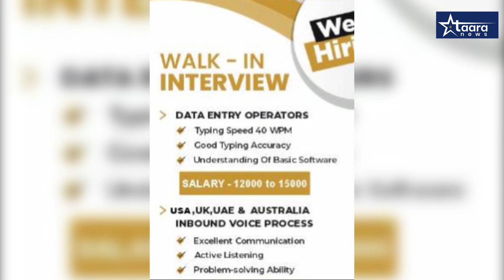जिल्ह्यातील 21 बंधारे पाण्याखाली ...